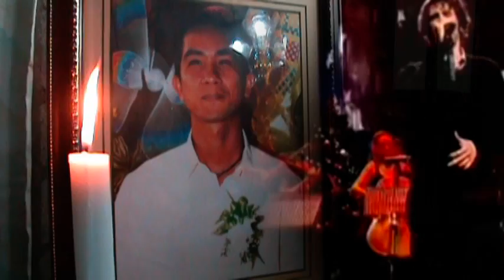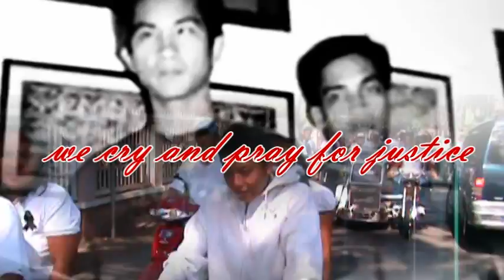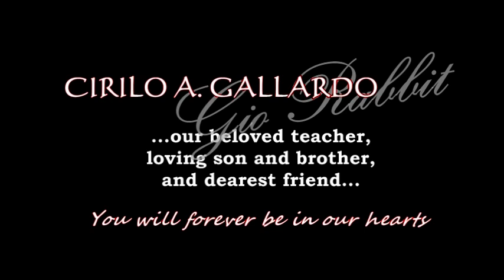Sir Cyril/Gio Rabbit... To Where You Go by Josh Groban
JUSTICE FOR CIRILO A. GALLARDO aka GIO RABBIT
of DZPA/DWWM Spirit FM and Divine Word College of Bangued

A Video/Photo Slideshow presentation for the funeral of Sir Cyril on February 15, 2011 at St. Catherine the Alexandria Church, Tayum, Abra. Video also embeds the song by Josh Groban 'To Where You Go'.

Audio clip was used without the intention of
copyrignt infringement.